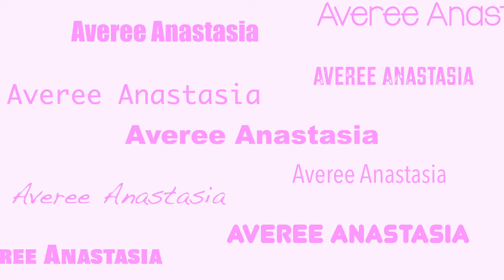COLLEGE MOVE OUT/IN DAY 2021 (senior year college vlog)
COLLEGE MOVE OUT/IN DAY 2021 (senior year college vlog) Hope you enjoy this video of me being emotional as I move out an in to my last college house with my girlfriends! More college vlogs to come!

Mercari: Averee A
Poshmark: avereek04

FAQ:
☆age: 21
☆height: 5'7
☆location: Wisconsin
☆camera: Canon g7x Mark llI
☆editing software: final cut pro x